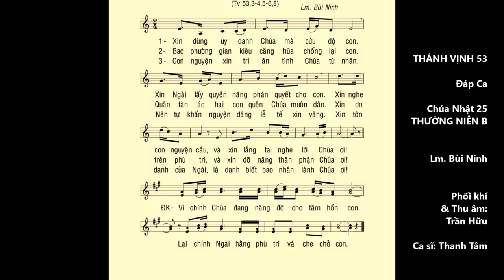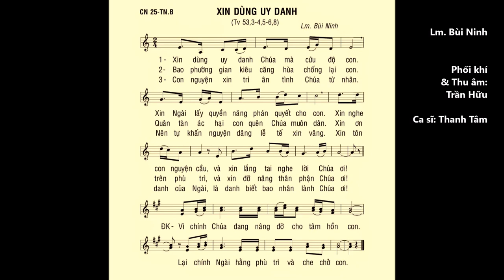Chúa Nhật 25 TN B – Thánh Vịnh 53 – ĐÁP CA – Ca sĩ: Thanh Tâm